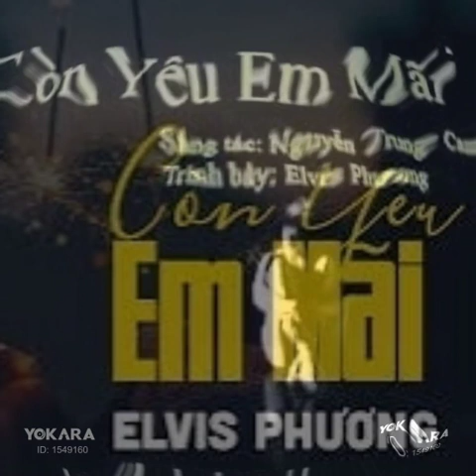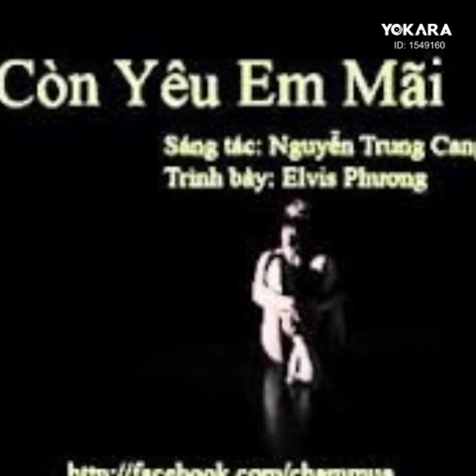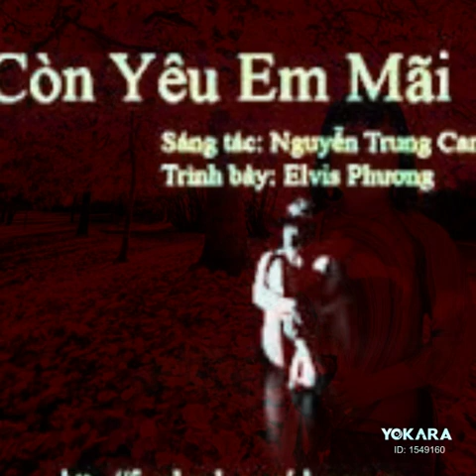CÒN YÊU EM MÃI - Nguyễn Trung Cang